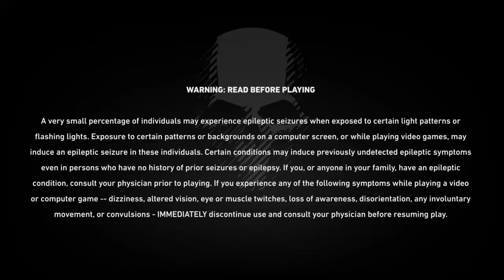Tom Clancy's Ghost Recon® Wildlands_20180210203827